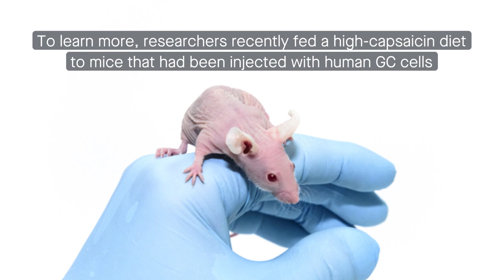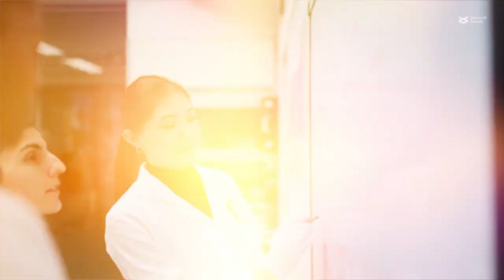Capsaicin, the “spicy molecule” in peppers, facilitates gastric cancer metastasis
Deng et al. “Capsaicin orchestrates metastasis in gastric cancer via modulating expression of TRPV1 channels and driving gut microbiota disorder.” Cell Communication and Signaling (2023)